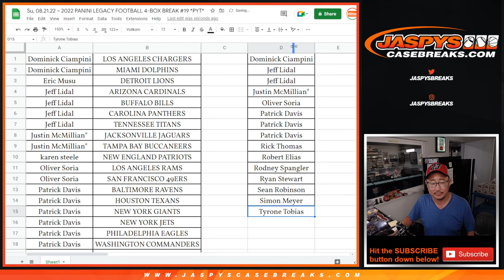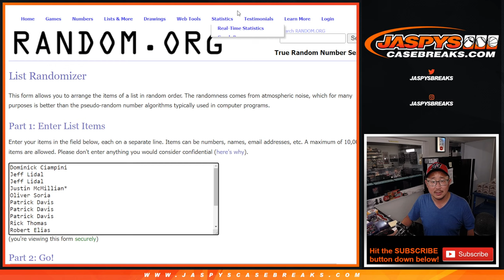BREAK CREDIT RANDOMIZER ~ Su, 08.21.22 ~ 2022 PANINI LEGACY FOOTBALL 4-BOX BREAK #19 *PYT*